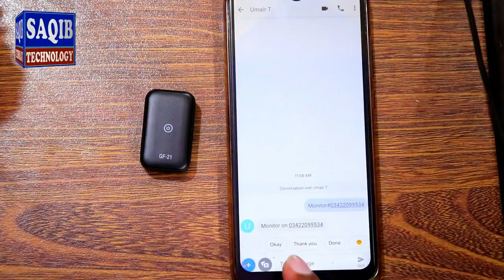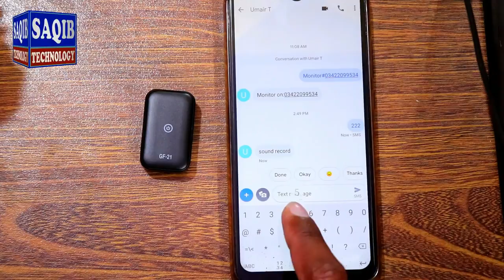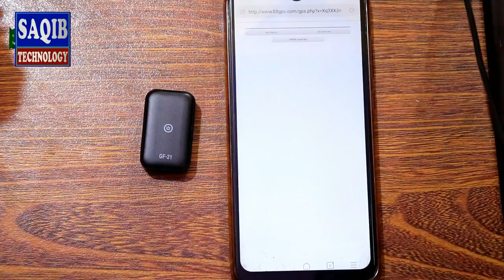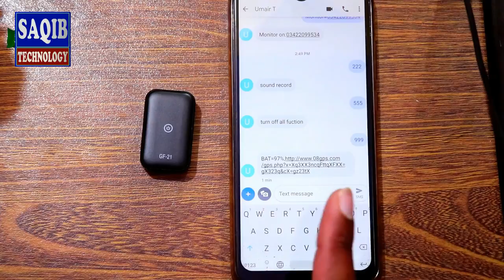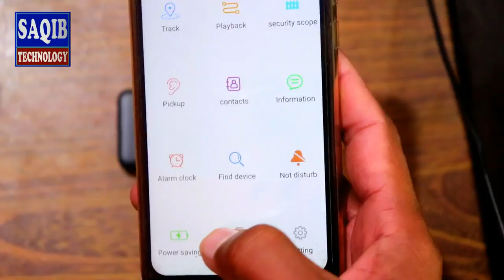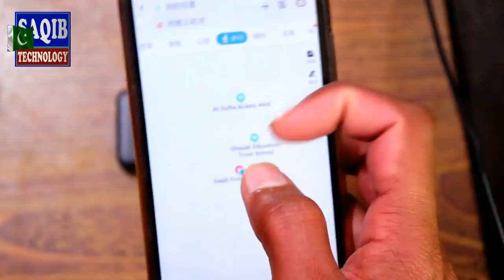GF21 Mini GPS Tracker Car Tracker Motorcycle Tracker Mini Car GPS Tracker in PAKISTAN Review...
Description:
Made of high-quality material, durable, firm and stable for us to use.
Remote pickup, remote recording, voice-activated callback, voice-activated recording, high-definition silicon microphone WIFI+LBS+AGPS positioning.
Real-time tracking, historical track, vibration burglar alarm, electronic fence, built-in strong magnetic,
multiple power-saving modes, low-power alarm , remote switch machine.
SOS call for Rescue: In case of emergency, press the SOS key, that is, to send a call and information to the guardian for help.
Device Loss Can be found by Mobile App.
Pedometer: to measure the user's walking data. Alarm Clock: Set by Guardian Mobile Phone App.
Two-way Call: Address Book Number Calls with Users.
Class anti-interference mode: set the non-interference time range through the guardian's mobile phone APP,
and shield the incoming calls from the equipment.
Remote monitoring: a highly sensitive microphone that monitors the surrounding sound in real time in case of an emergency.
Device shutdown and restart function can be realized by guardian's mobile phone APP.
Intelligent Power Saving: Turn off/turn on GPS and data upload in time.
Mobile client/micro-messenger/computer service platform, multi-control mode.
GPS Locator only, other accessories demo in the picture is not included!

Specification:
Item Type: GPS Locator
Model Number: GF-21
Material: Plastic
Size: 2.6x1.3x4.3cm/1.02x0.5x1.6in
Color: Black
Charging Input: 5V
Communication frequency: 850/900/1800/1900MHz
Positioning mode: WIFI+LBS+GPS
Platform view: SMS+APP+computer
Working Temperature: -20-85°C/-4-185°

Note:
Transition: 1cm=10mm=0.39inch
Please allow 1-3mm error due to manual measurement. pls make sure you do not mind before you bid.

Package Included:
1 x GPS Locator
1 x Charging Cable
1 x User Manual

 Welcome to Saqib Technology I Provide Daily Bases Prank Videos and Technical information and Education purpose review something
 unboxing products Dslr Cameras, Mobile Software and Hardware solutoins,All Electronics products informations details
 Latest Technology Updates in the world informations etc